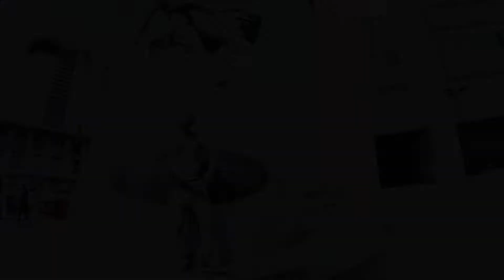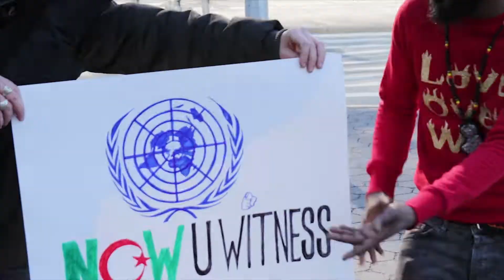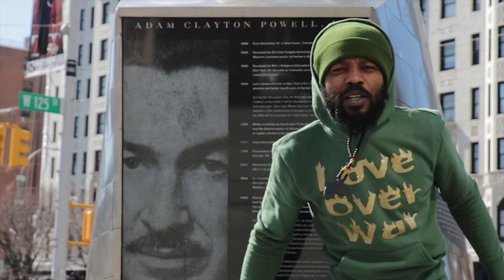Bucky Ital - Love Over War [Official Music Video]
Music video by Bucky Ital, song title: Love Over War [Official Music Video]